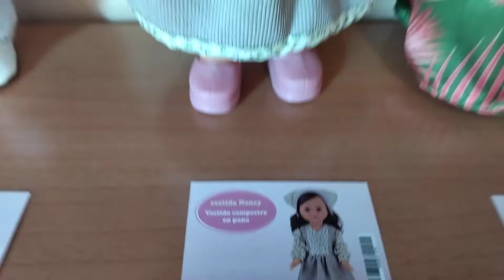Moda Nancy Planeta 60-70-80 (entregas 28 a 31 )